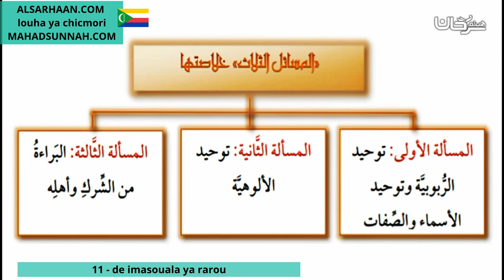11 de imasouala ya rarou المسألة الثالثة